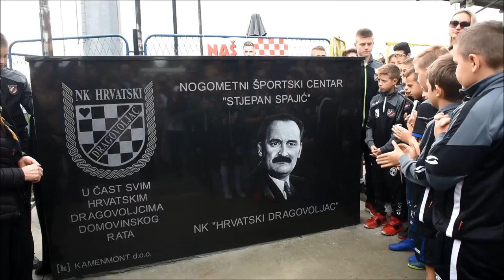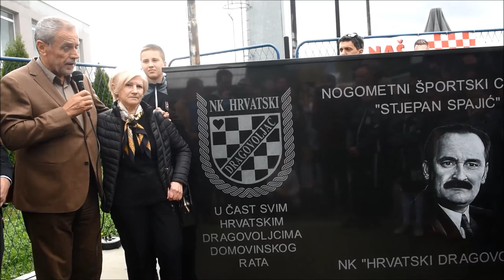Otkrivena spomen ploča u znak sjećanja na prvog predsjednika NK Dragovoljaca Stjepana Spajića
Davorin Visnjic/PIXSELL